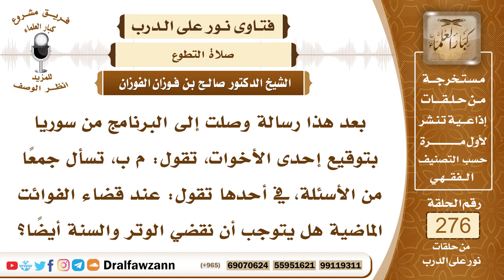4675- من فاته الوتر يستحب له قضاؤه شفعاً في الضحى - الشيخ صالح الفوزان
السؤال: جزاكم الله خيرًا وأحسن إليكم، بعد هذا رسالة وصلت إلى البرنامج من سوريا بتوقيع إحدى الأخوات، تقول: م ب، تسأل جمعًا من الأسئلة، في أحدها تقول: عند قضاء الفوائت الماضية هل يتوجب أن نقضي الوتر والسنة أيضًا؟
الجواب: السنة لا تقضى إذا فات وقتها، وأما الوتر فقد ورد أن النبي ﷺ كان يصليه من الضحى، فإذا فاتك الوتر في الليل فإنه يستحب لك أن تقضيه في الضحى ما بين ارتفاع الشمس إلى توسط الشمس في كبد السماء، يعني دخول وقت النهي، لكن تجعله شفعا، إذا كنت توتر بثلاث فإنك تجعلها أربعا بسلامين، وإذا كنت توتر بأكثر من ذلك فإنك تجعله شفعا.

السيرة الذاتية :
للاشتراك في قناة الشيخ صالح الفوزان

14_ الشيخ محمد أمين الشنقيطي
يتيوب

15_سماحة المفتي عبد العزيز آل الشيخ
 يوتيوب

رئيس الفريق
لمشروع كبار العلماء